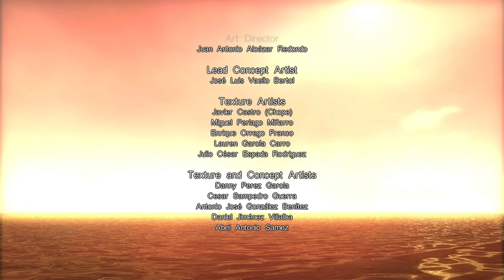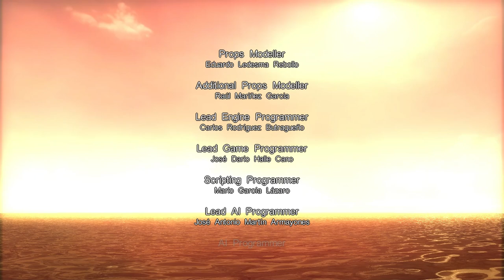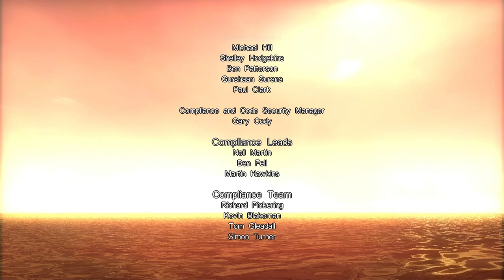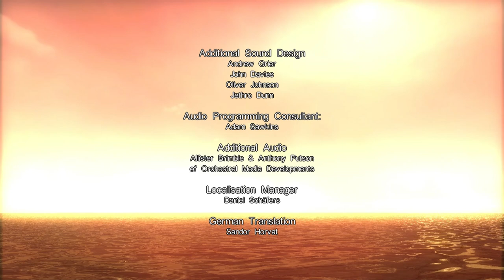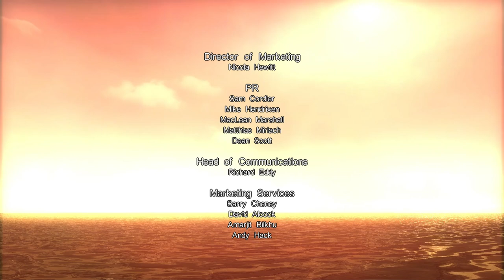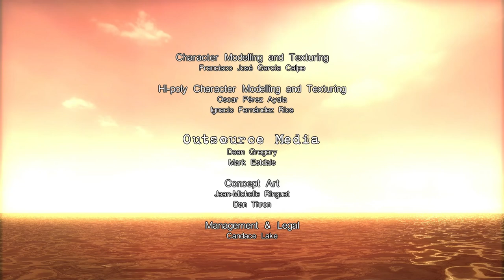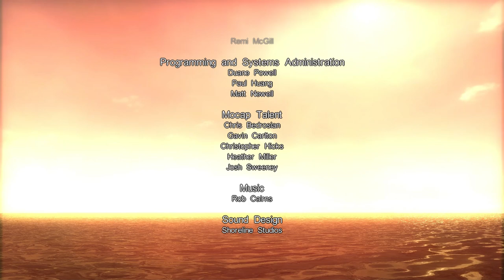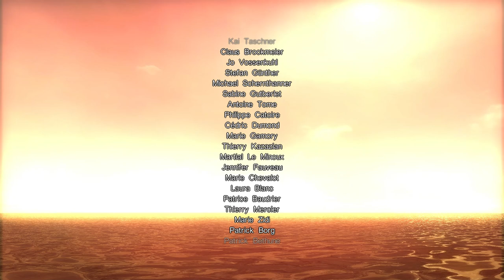Clive Barkers Jericho - Pixis Prima The Final Boss Fight - Chapter 5 - Sumeria 3000 BC.